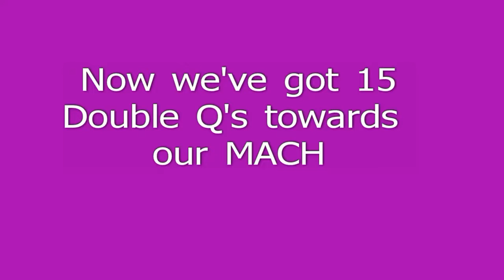NSDTRC Dandy.mov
Dandy's Perfect Agility Weekend.  We earned 4 Double Q's and picked up 76 MACH points.